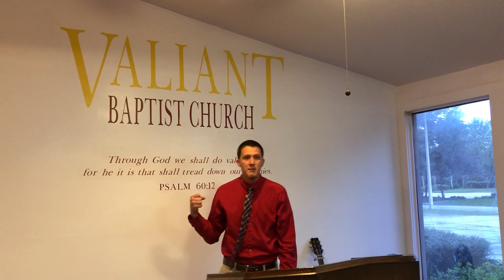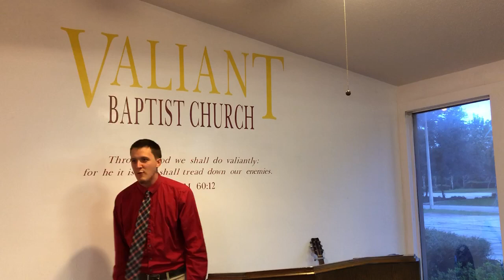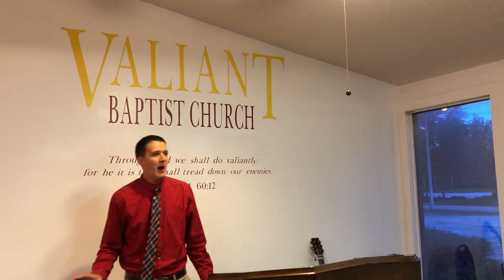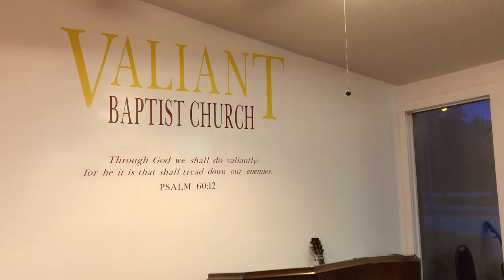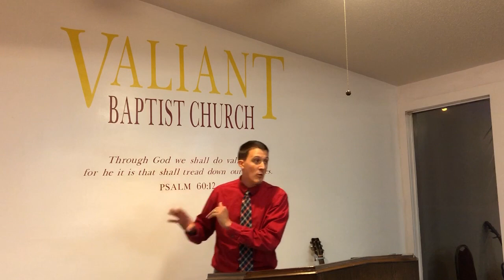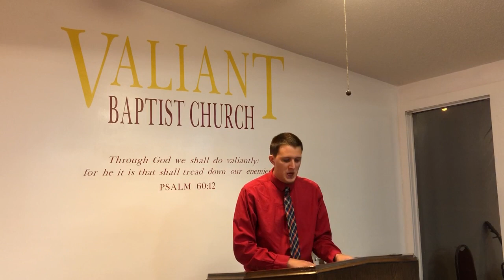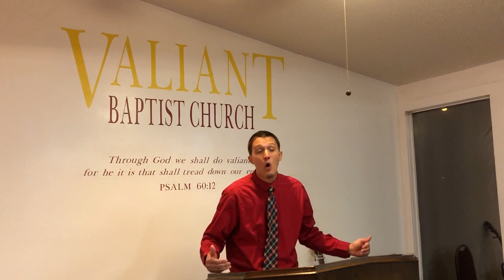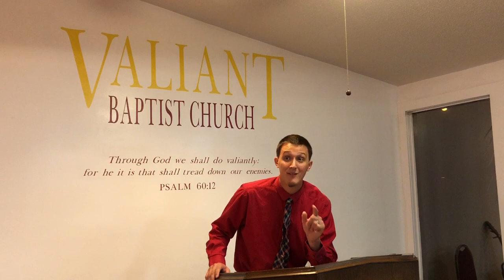The Book of Malachi Chapter 1 | Pastor Tyler Baker